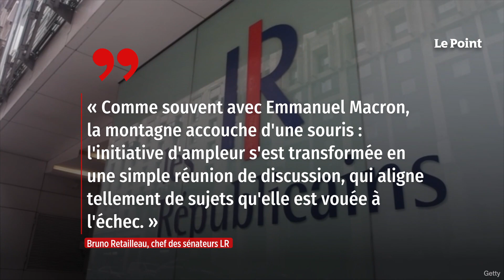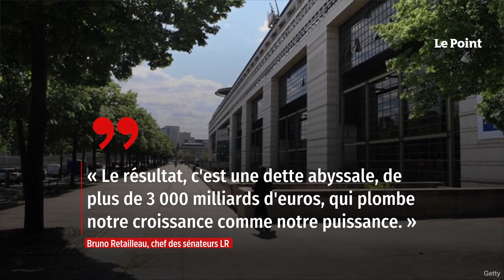Bruno Retailleau : « Macron tend la main, mais qu’offre-t-il ? »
Le président du groupe LR au Sénat (majoritaire avec 145 parlementaires) est l'un de ceux qui, à droite, travaillent le plus les dossiers sur le fond et avancent régulièrement des idées. Nous avons sollicité son avis sur l'entretien que le président de la République a accordé à notre hebdomadaire. Bruno Retailleau y réagit point par point. Un échange que le parlementaire ne pourra pas poursuivre en direct avec le chef de l'État, puisqu'a priori, il ne sera pas convié à la réunion politique annoncée par Emmanuel Macron, celui-ci l'ayant limitée aux chefs de parti. Il livre son analyse de l'interview du président aux lecteurs du Point en exclusivité. Retrouvez-nous sur : - Youtube - Facebook - Twitter - Instagram - Tik Tok - LinkedIn